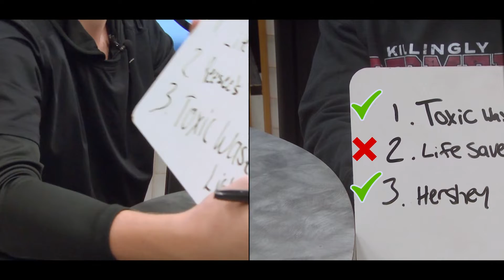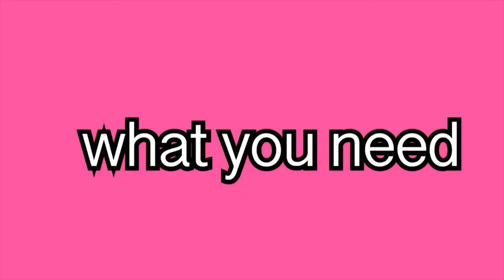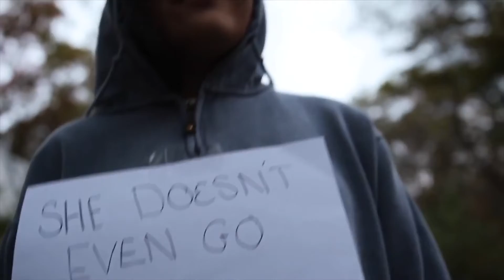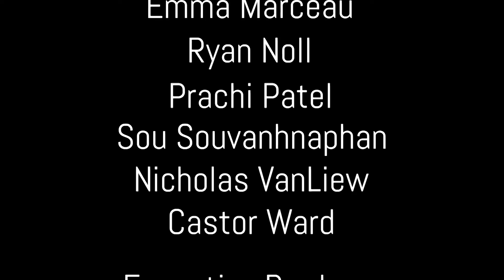KTV Halloween Special 2018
KTV Presents their annual Halloween Special filled with lots of fun and frights.